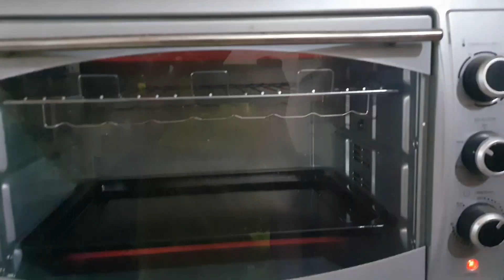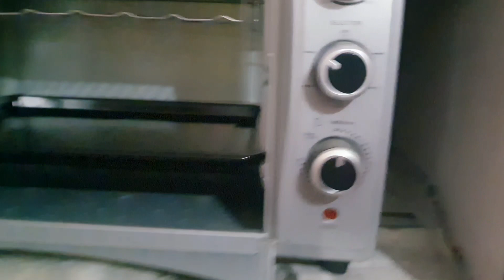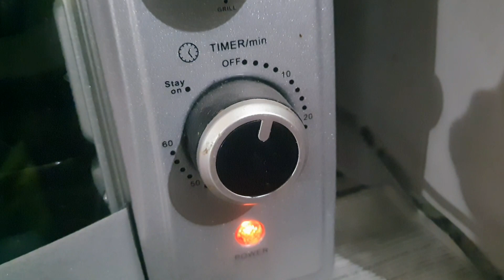Making pizza without dough 😱 Bread pizza